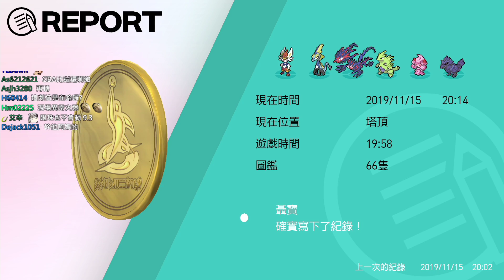【聶寶】精靈寶可夢劍盾 Ep.42 挑戰劍盾的守護神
常實況一些NS、PS4、PC的遊戲